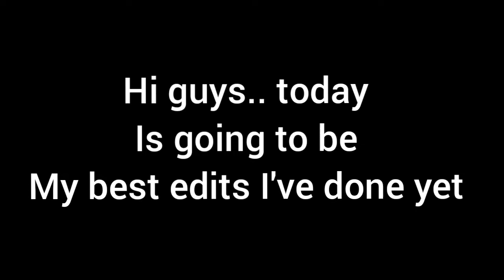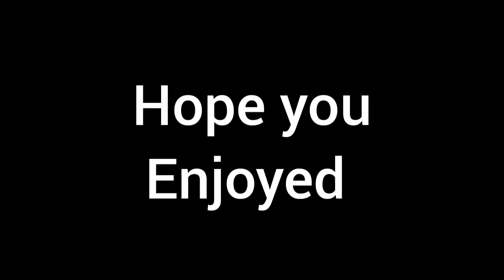violating the BaldMan - Rocket Royale